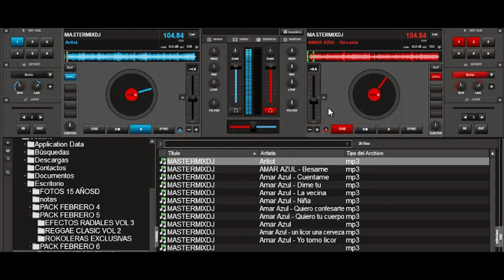PACK CUMBIAS ARGENTINAS LIMPIAS┃Mastermixdj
COMPARTIMOS PACKS EN LAS TRANSMISIONES EN VIVO
FACEBOOK OFICIAL
Pack gratis cortesía de JL PRODUCER
▶Descarga todos los temas en versión remix

LINK DE SKIN DE NUMARK NS7 PARA VIRTUAL DJ

[-ิ_•ิ]【 Sigue nuestra pagina oficial 】[-ิ_•ิ]